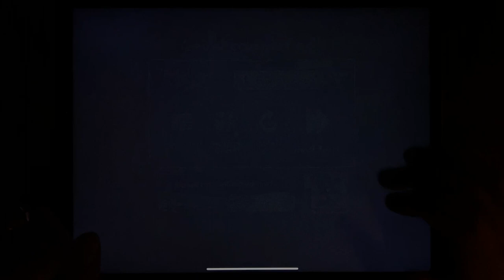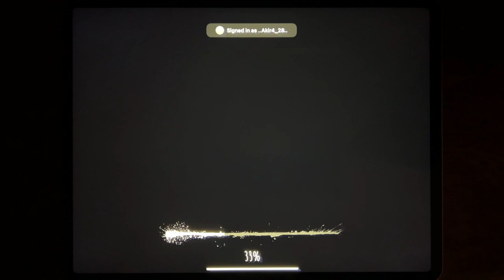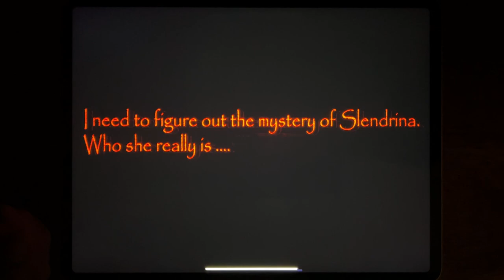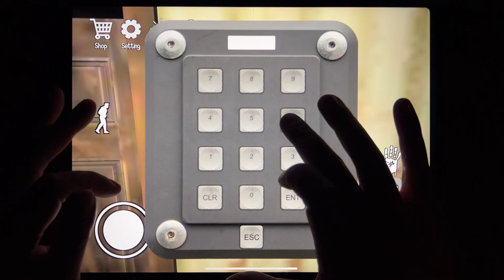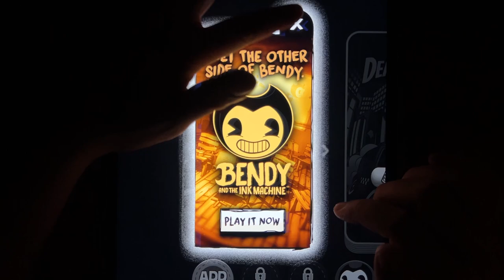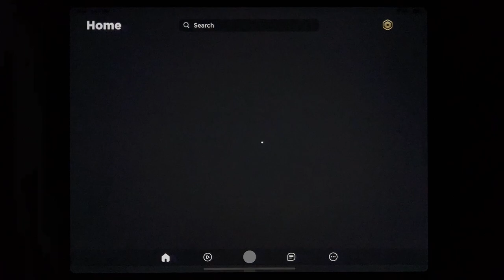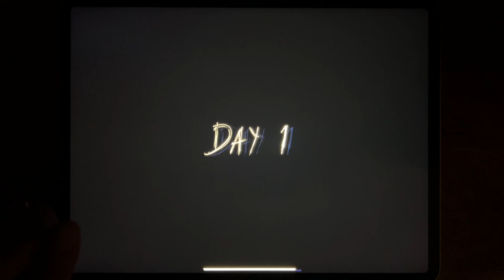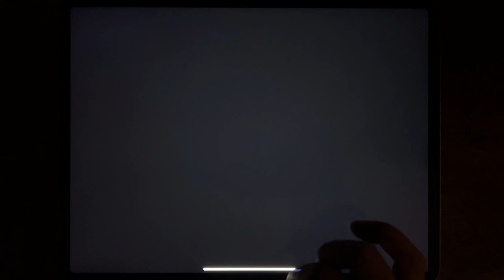Troll Quest Horror, Eyes - The Horror Game, Ice Scream 4, House of Slendrina, Supreme...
Troll Quest Horror, Eyes - The Horror Game, Ice Scream 4, House of Slendrina, Supreme Duelist Stickman, Horror Clown, Slender 2, Bendy Run, Roblox, Granny, Granny Chapter Two, Founddd